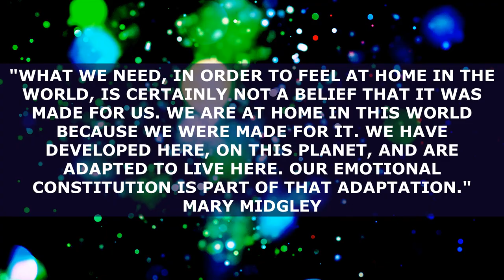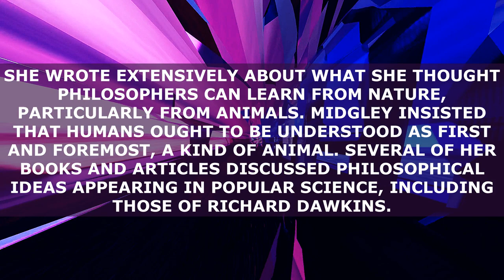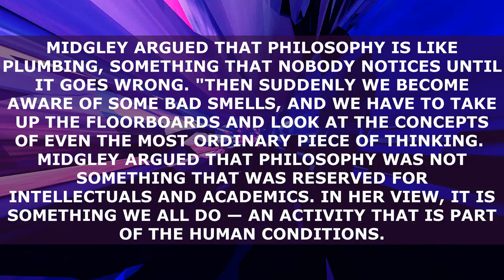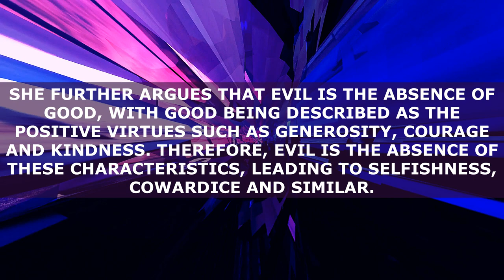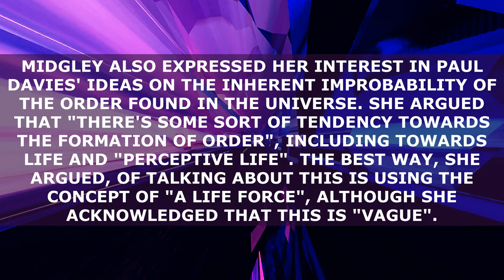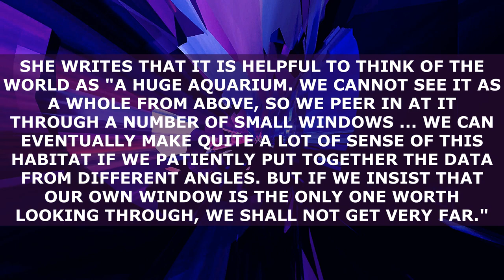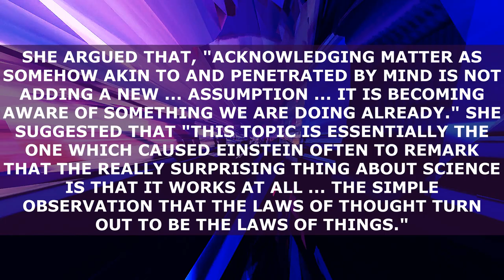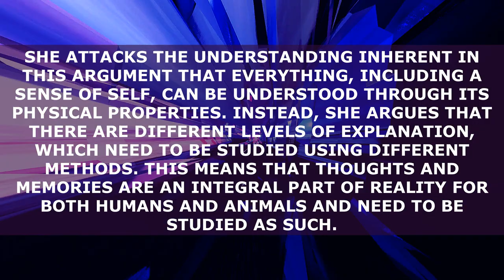💠 Mary Beatrice Midgley / Mary Midgley / Philosophy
"ALL MORAL DOCTRINE, ALL PRACTICAL SUGGESTIONS ABOUT HOW WE OUGHT TO LIVE, DEPEND ON SOME BELIEF ABOUT WHAT HUMAN NATURE IS LIKE."
MARY MIDGLEY
MARY BEATRICE MIDGLEY WAS A BRITISH PHILOSOPHER. A SENIOR LECTURER IN PHILOSOPHY AT NEWCASTLE UNIVERSITY, SHE WAS KNOWN FOR HER WORK ON SCIENCE, ETHICS AND ANIMAL RIGHTS.
MIDGLEY STRONGLY OPPOSED REDUCTIONISM AND SCIENTISM, AND ARGUED AGAINST ANY ATTEMPT TO MAKE SCIENCE A SUBSTITUTE FOR THE HUMANITIES.
00:00 MARY MIDGLEY
02:04 IDEAS AND ARGUMENTS / THE PURPOSE OF PHILOSOPHY
02:46 PHILOSOPHY AND RELIGION / THE PROBLEM OF EVIL
04:16 GAIA AND PHILOSOPHY
04:57 REDUCTIONISM AND MATERIALISM
THIS VIDEO CONTAINS PHRASES / QUOTES BY MARY BEATRICE MIDGLEY.